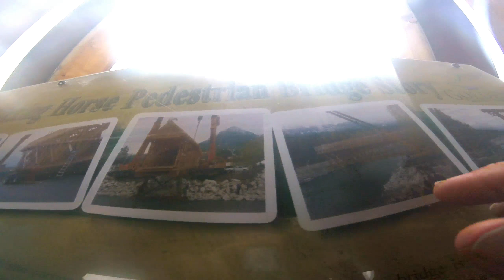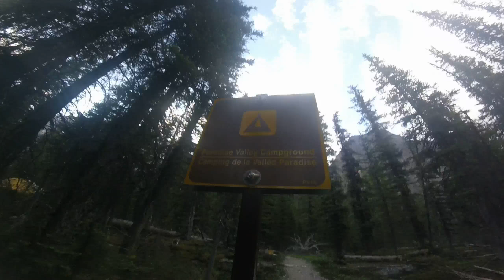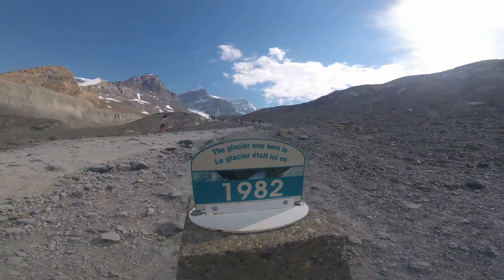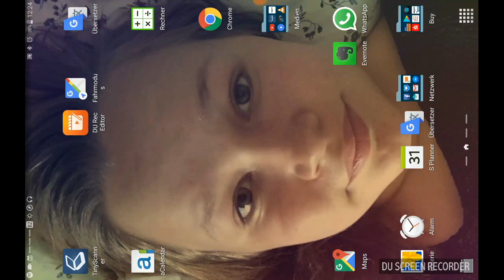01.-13.07.17 Alberta, Badner uff de road, ROADTRIP part 1